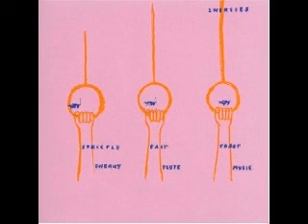Swirlies Version. San Cristo Bal de Las Casas.avi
Swirlies - 1998 Strictly East Coast Sneaky Flute Music